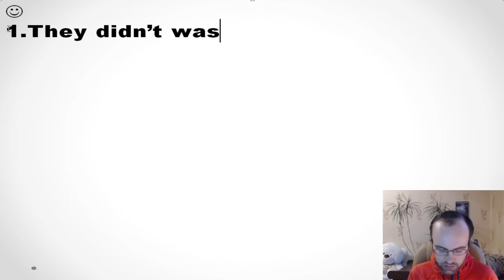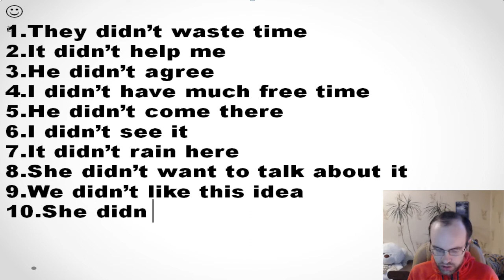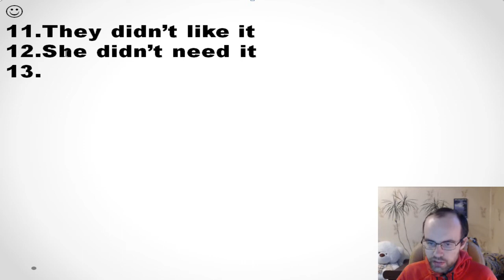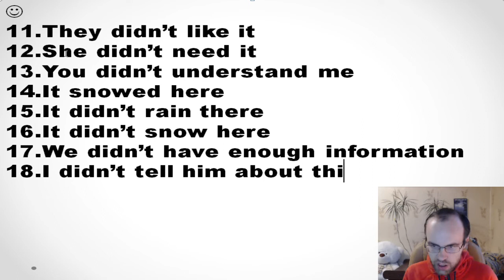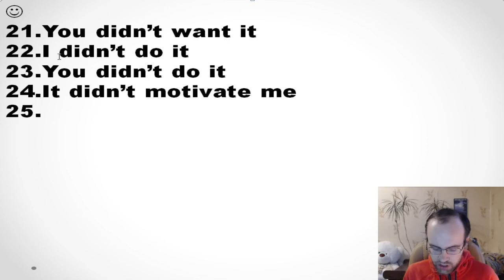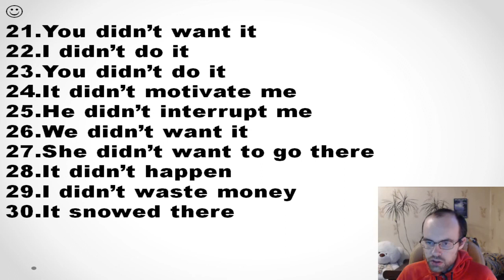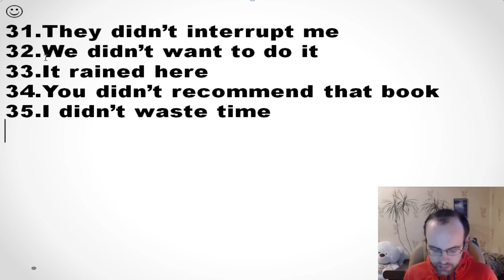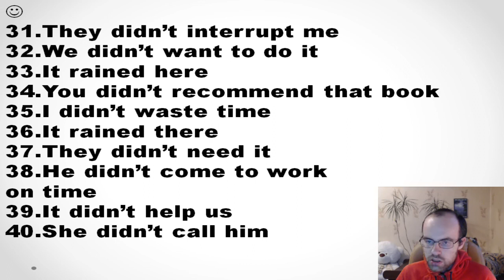ПРАКТИКА АНГЛИЙСКИЙ ЯЗЫК ДО ПОЛНОГО АВТОМАТИЗМА С САМОГО НУЛЯ УРОК 59 УРОКИ АНГЛИЙСКОГО ЯЗЫКА